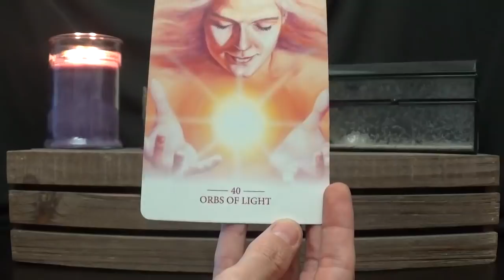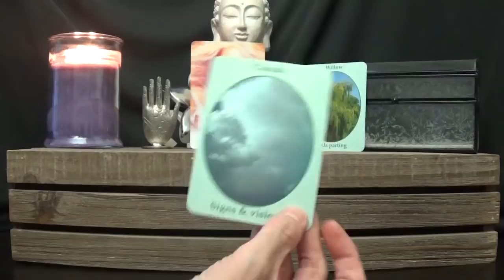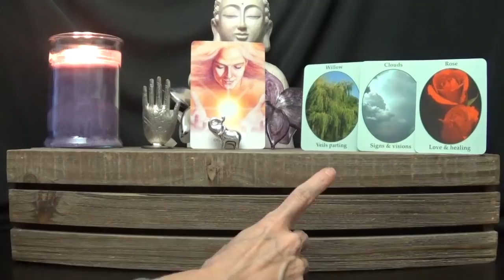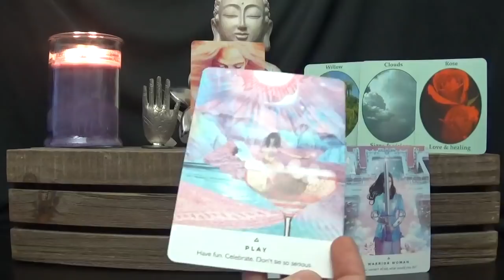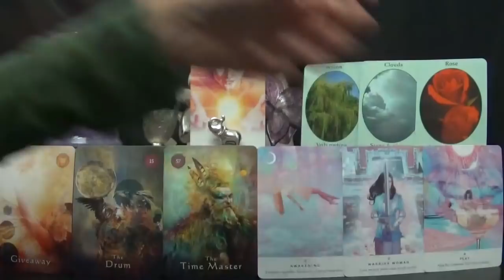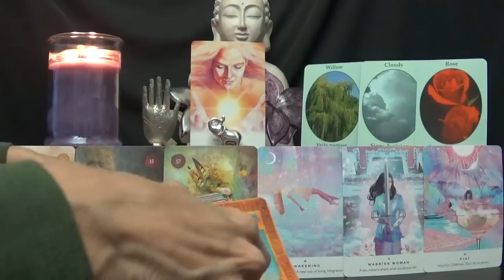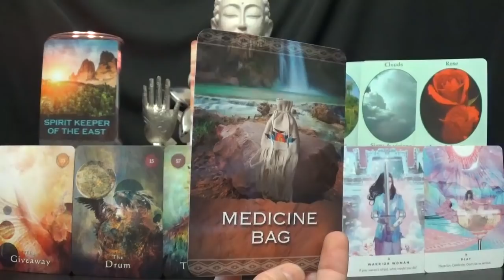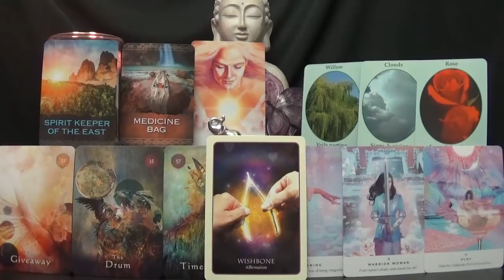Sagittarius *The veils are parting for you* ~ September 2018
Spiritual Tarot Reading September 2018
*Decks Used*
1 - Lightworker Oracle - Alana Fairchild
2 - The Nature-Speak Oracle - Ted Andrews
3 - Work Your Light Oracle Cards - Rebecca Campbell
4 - Mystical Shaman Oracle - Alberto Villoldo, Colette Baron-Reid & Marcela Lobos
5 - Native Spirit Oracle - Denise Linn
6 - Divination of the Ancients - Barbara Meiklejohn-Free